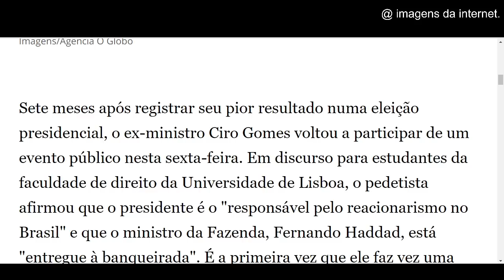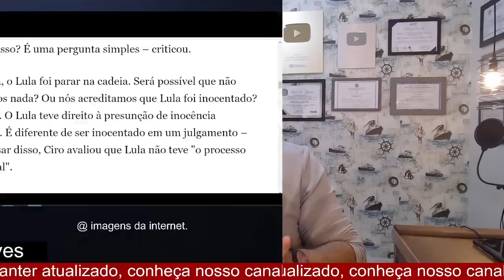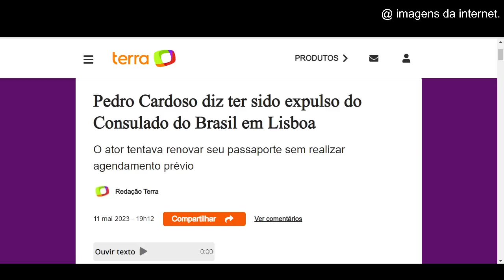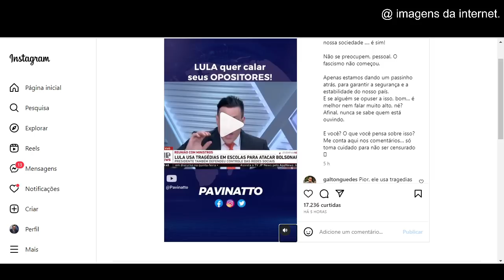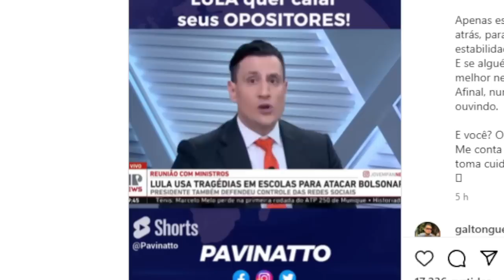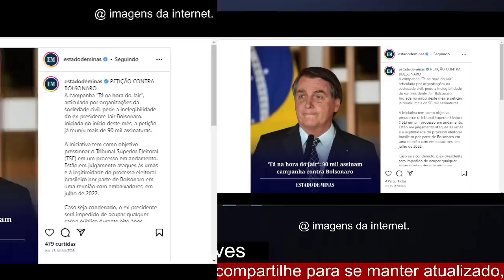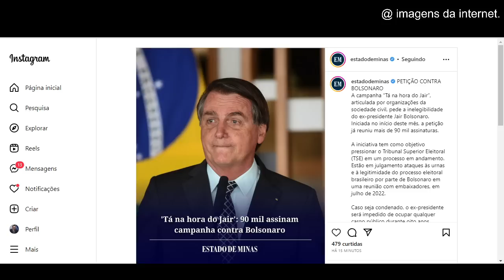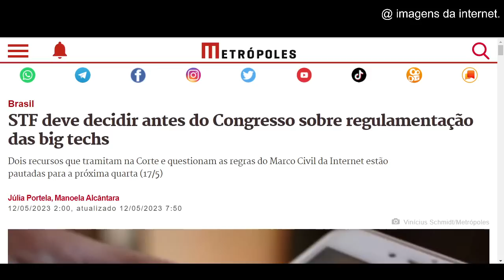#5 ELE VOLTOU PRA ASSOMBRAR LULA! DEPOIS DE 7 MESES NO SILÊNCIO!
Clique no link e fale com o escritório do Dr. Sandro